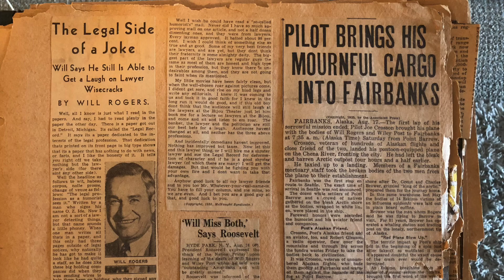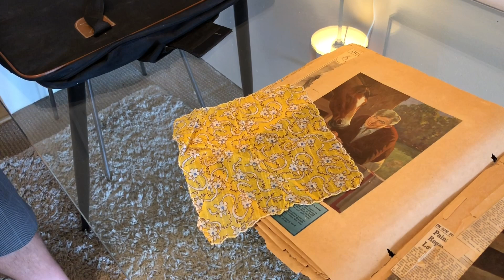Mystery of the WILL ROGERS SCRAPBOOK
Do you have a piece of Vancouver history? Special thanks to Carl for sharing his item today.

Director of Photography: Rick von Schmidt
Hair & Makeup: Bev Sugarman
Wardrobe: Juul Haalmeyer